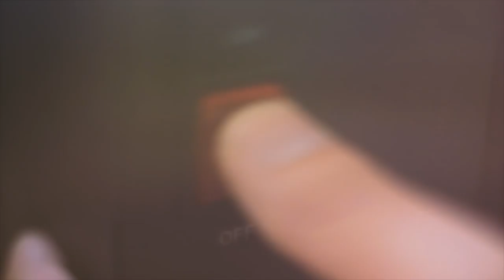3D Printing in Afghanistan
Marines with Task Force Southwest deployed in the U.S. Central Command area of operations utilize tactical manufacturing to shorten supply times with various problem solving skills using 3D printers, welders, saws and much more.

(U.S. Marine Corps video by Sgt. Conner Robbins)